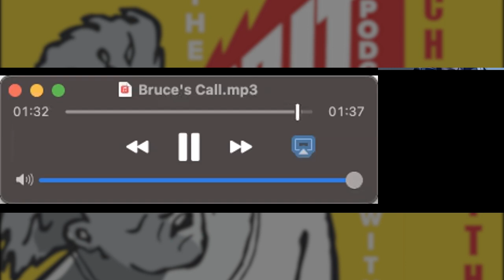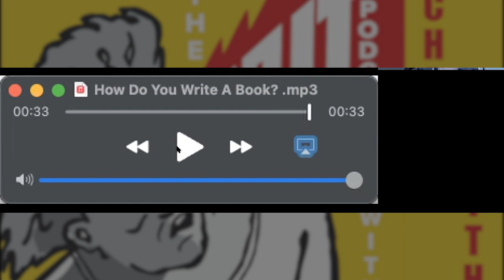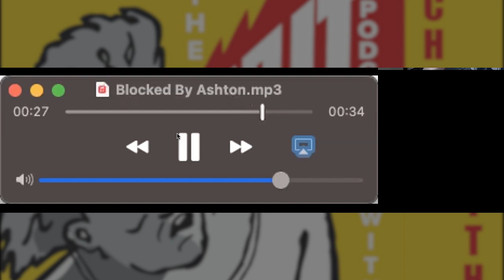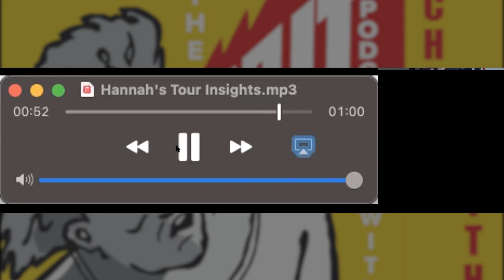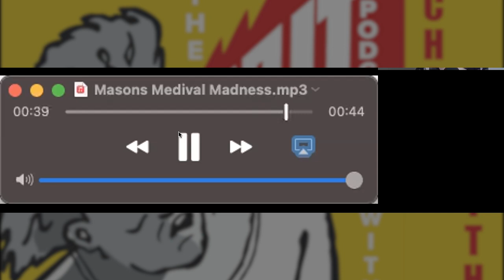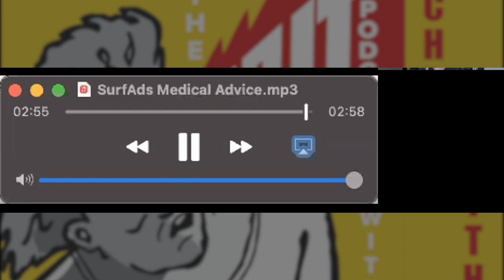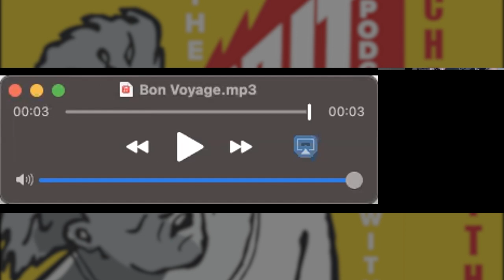The Grit! March 24, 2022 (Full episode 159)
The greatest gift of our time has landed in our inbox and we’re thrilled to share with you herein. Enjoy! Plus, Chas and David get philosophical and practical about transgender athletes, Hannah calls in with some Tour insights, Cruz Dinofa suffers a Sampson-esque felling, and the boys explain why you ought never identify as a foodie. Plus Barrel or Nah?!

LISTENER LINE
Call in and leave a message. Let us know who it’s for, which show you’re contacting, and we may play your message on-air for public discussion.

Have fun!